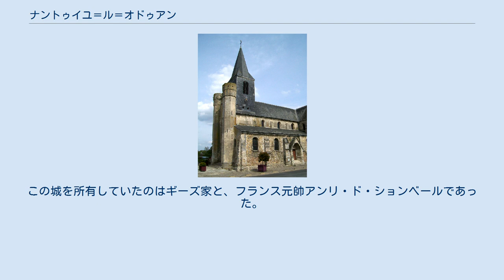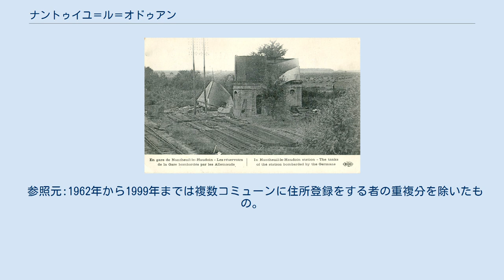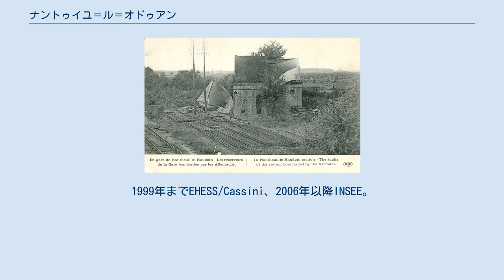ナントゥイユ＝ル＝オドゥアン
ナントゥイユ＝ル＝オドゥアン （Nanteuil-le-Haudouin）は、フランス、オー＝ド＝フランス地域圏、オワーズ県のコミューン。
 ナントゥイユ＝ル＝オドゥアンは、パリとソワソンの中間に位置し、パリから約50km離れている。
 コミューンにはナントゥイユ＝ル＝オドゥアン駅があり、ラ・プレーヌ-イルソン路線、トランジリアンK線、TERピカルディーの路線が停車する。
 nantoはガリア語で谷を意味し、ialoは一掃することを意味する。
 第一次世界大戦中に爆撃され破壊されたナントゥイユ＝ル＝オドゥアン駅 アンシャン・レジーム時代、ナントゥイユには同名の城があった。
この城を所有していたのはギーズ家と、フランス元帥アンリ・ド・ションベールであった。
城はフランス革命さなかの1794年に解体されている。
 ナントゥイユ＝ル＝オドゥアンの名は、ルノーが製造したタクシー用車両で、第一次世界大戦開戦時にその名が知られたタクシ・ド・ラ・マルヌ（fr、1914年9月、パリ防衛のため歩兵旅団兵士たちを輸送した）によってフランス史と結びついている。
 1940年のナチスドイツのフランス侵攻において、ナントゥイユ＝ル＝オドゥアンは爆撃されている。
1999年までEHESS/Cassini、2006年以降INSEE。